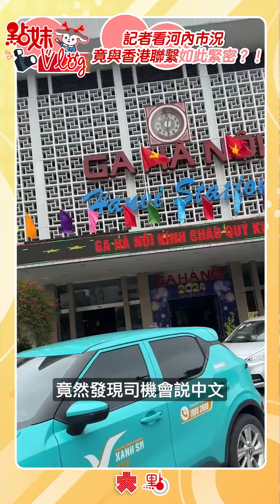點妹vlog｜記者看河內市況 竟與香港聯繫如此緊密？！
【點新聞報道】行政長官李家超率領代表團訪問東盟三國，今日（8月1日）在越南河內展開閉門行程。點妹與同事則趁着時間帶大家看看河內的情況。

越南與老撾、柬埔寨交界，我們今日所在的河內市是越南的首都，其人口在2019年時已有805萬人。

來到河內最大的感受是英文交流相對老撾和柬埔寨兩個國家更為方便。特別是當地的年輕人，英語溝通幾乎無障礙。

想要去著名的火車街，還順便體驗了當地電單車的「生死時速」。等待火車經過的時候，點妹和旁邊的外國遊客聊天，得知我們來自中國香港後，表示下一站即將要前往香港旅遊，並問點妹要「攻略」，坦言對港式點心最有興趣！

離開火車街，點妹和同事叫車返酒店，竟然發現司機識講普通話，讓點妹倍感親切，亦深深感受到國家、香港和越南之間的緊密聯繫。

今晚，訪問團將啟程前往胡志明市，點妹將繼續為大家帶來最新報道，敬請期待！

（點新聞特約記者李九歌河內報道；視頻拍攝：葉德榮；視頻剪輯：丁旻）